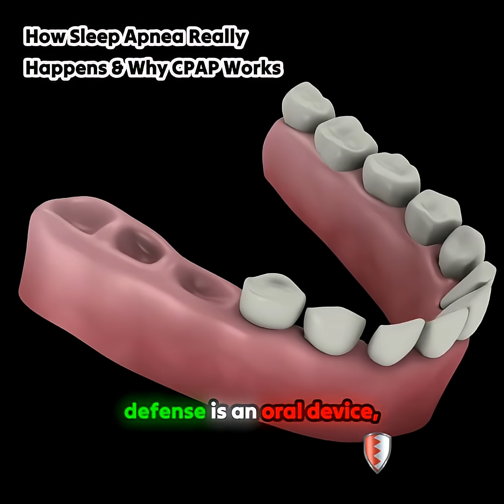SleepApnea vs TMD 😴🔥 | Why OSA and TMJ Are Different Diseases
Let’s clear up the confusion: Obstructive Sleep Apnea (OSA) and TMD are NOT the same disease.

Here’s the breakdown ⬇️
👉 Sleep Apnea (OSA):

Caused by collapse of the pharyngeal airway behind the tongue

The airway isn’t a round tube, but a flattened one

In OSA patients, when muscles relax during sleep, the tube collapses entirely → blocking airflow

Treatments:
✅ CPAP (air pressure to keep the airway open)
✅ Oral appliances that pull the mandible forward and increase airway volume

👉 TMD (TMJ Disorder):

Caused by damage to the temporomandibular joint

Triggers include chronic bruxism, trauma, or functional malocclusion

Symptoms driven by chronic inflammation in the joint — headaches, earaches, tinnitus, jaw pain, vertigo, neck & shoulder pain

The truth is simple:
✅ OSA is an airway disease
✅ TMD is a joint inflammation disease
✅ They are separate, with different causes, treatments, and outcomes

Yet too often, dentists and even professors confuse or conflate the two. It’s time to set the record straight.